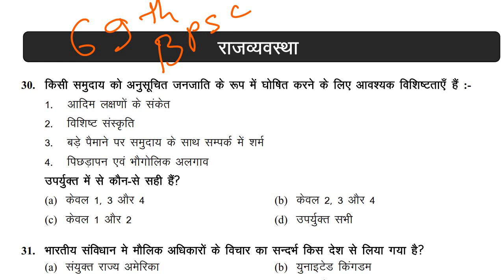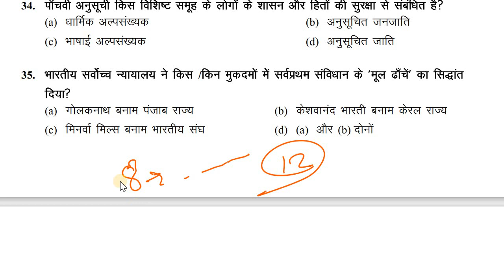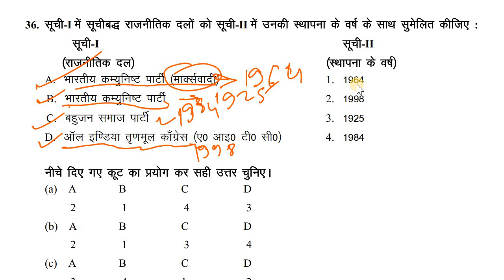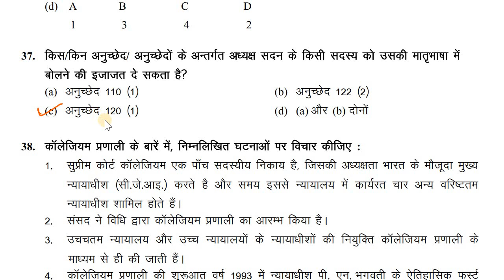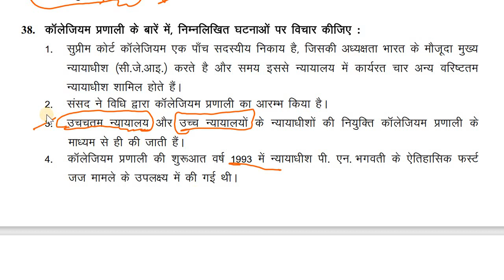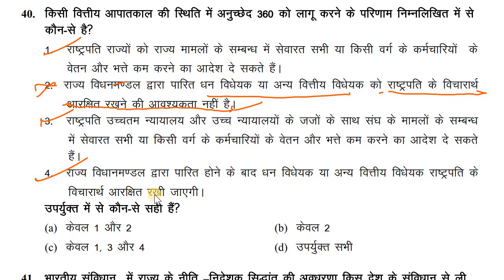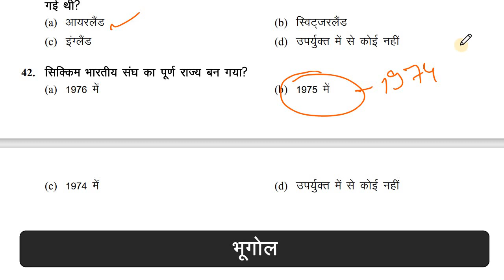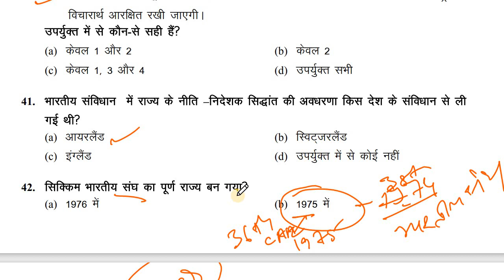BPSC PREVIOUS YEAR QUESTION II 69th POLITY